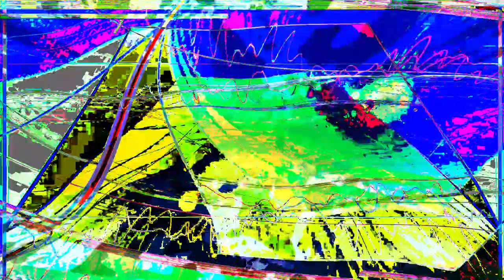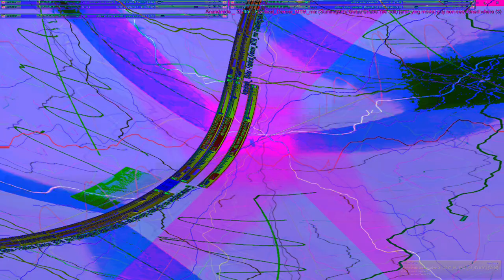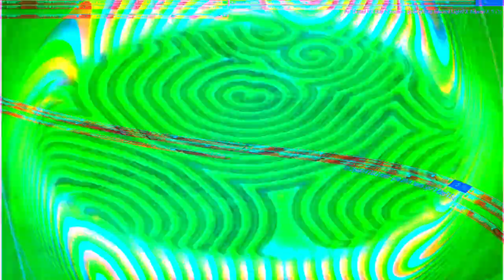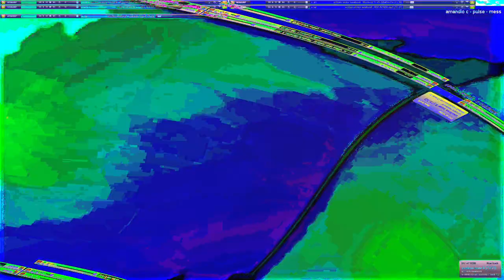Movie 24 07 11 23h32m20s